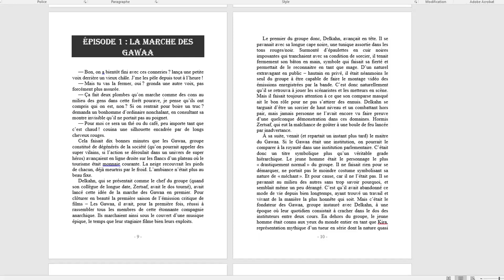Sujet à la pression, faites des défis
Salutations !

Miniature putaclic de qualité. Aujourd'hui on cause des nombreux moyens pour contrer la flemmingite aigüe. Mon expérience personnelle consiste à me mettre la pression par des défis débiles afin de rendre la copie à la dernière minute, l'air de rien. N'hésitez pas à adapter à votre personnalité.